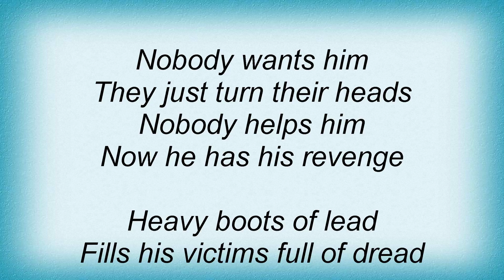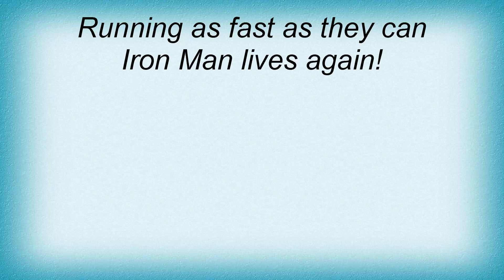Black Sabbath - Iron Man Lyrics